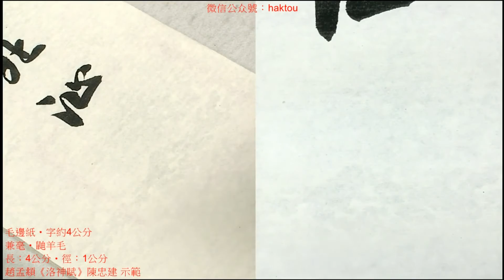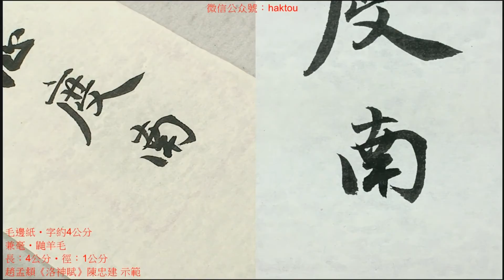趙孟頫《洛神賦》54禽翔而為衛於是越北沚過南岡